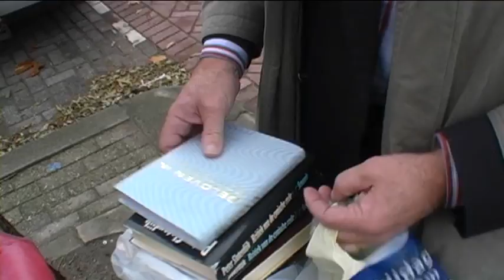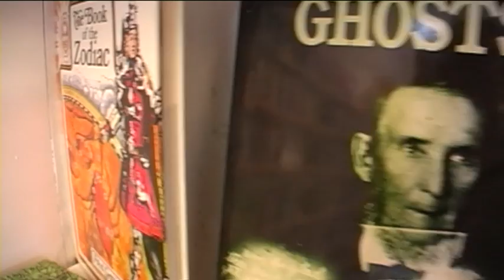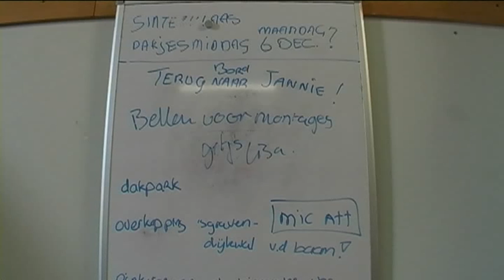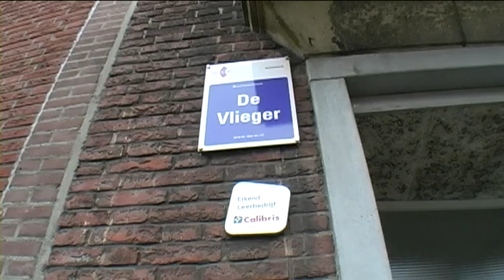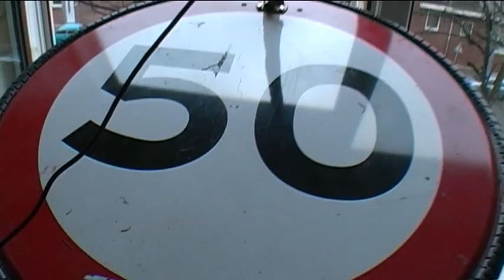Cineac Delfshaven 29 november 2010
00:28 De Sint op op de Binnenweg.
05:33 Er is een mega vrijwilligers borrel in de Laurenskerk, Remo en Rinaldo nemen een kijkje.
08:22 Boekhandel Delfshaven opent haar deuren, wij zijn er bij.
16:10 De Sint brengt ook een bezoekje aan Historisch Delfshaven.
19:08 We verhuizen van Buurthuis Open Huis naar Buurthuis De Vlieger in de Claes de Vrieselaan.